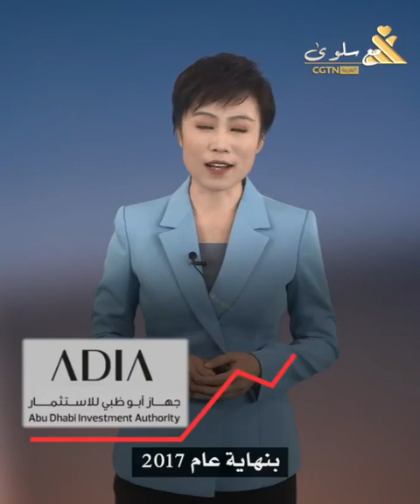لماذا تتسابق دول الشرق الأوسط على "الاستثمار في الصين"؟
المنطقة وشركاتها على "الاستثمار في الصين". لماذا تتسابق دول الشرق الأوسط على "الاستثمار في الصين"؟
1- الاقتصاد الكلي للصين مقبل على آفاق واعدة.
2- استراتيجية الصين التنموية تتماشى مع حاجة دول المنطقة للتحول الاقتصادي.
3- مزايا الصين الصناعية جاذبة جدا لدول المنطقة.